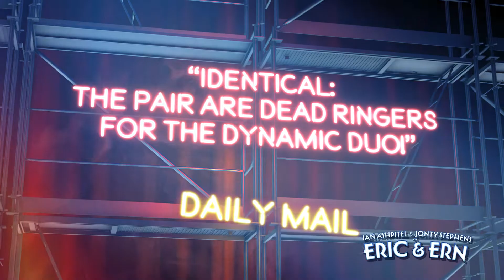Ian Ashpitel & Jonty Stephens as Eric & Ern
‘I never thought I’d see Morecambe and Wise live – I think I just have!’
Ben Elton
The brilliant Ian Ashpitel & Jonty Stephens as Eric & Ern return to The Hexagon on Fri 1 April '22
This show hits all the right notes!
For all the family from 8 to 108 Eric and Ern is a brilliant homage to Morecambe and Wise crammed full of those famous comedy sketches, from Grieg’s Piano concerto, Mr Memory…’Arsenal’, to the paper bag trick!
From the Olivier Award nominated duo Ian Ashpitel and Jonty Stephens, this nostalgic show evokes memories of a time when whole families would huddle around the telly on Sunday evenings.
Bringing you sunshine, this show is full of Morecambe and Wise’s most loved routines, songs and sketches and of course a musical guest.